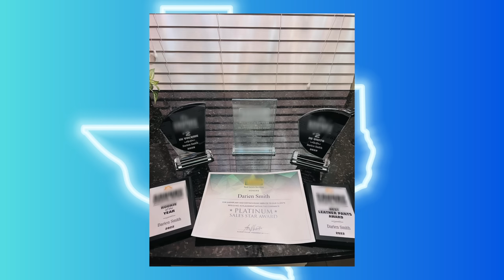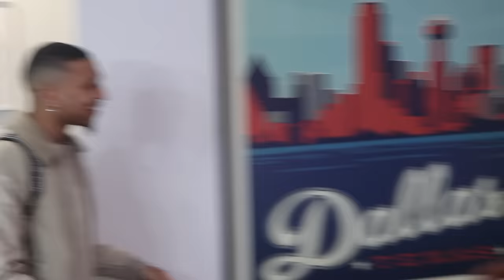Bad Boys Club Texas "Drunken Mistakes" ( Episode 1, Season 8 )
Welcome Back to were it all started !! The Original Bad Boys Club is back and Taking over ! Gemini Filmz Brings 7 New Boys into Dallas Texas to work on themselves as-well as make a brotherhood . Things HEAT up when 1 Boy Gets Drunk and begins to act out causing chaos between all the boys and house Begins to split with many issues being brought to the surface.  Tune in Sundays at 8:30 pm only on Gemini Filmz !!!

                    therealkaron

Follow us for all things Bad Boys Club Texas !

Music / Ads Played in the show !

Artist: knobleja3y
Song  Da vinci code
Jevon ligon (@_ja3y._) • Instagram photos and videos

Risque’ International
A Men’s Luxury & Fantasy Underwear & Lingerie company , We also film X-Rated Content for your favorite X-Stars